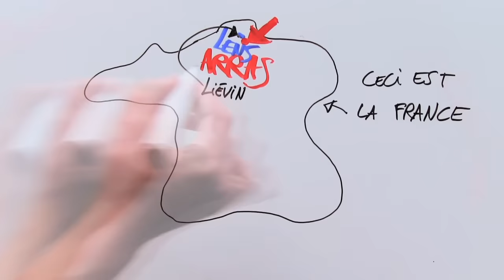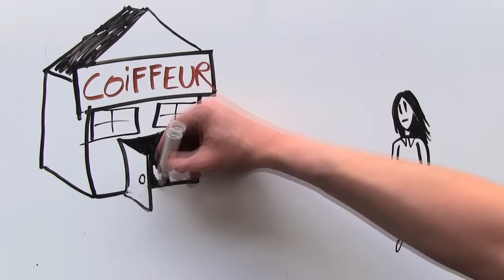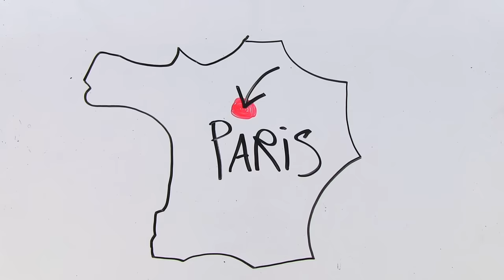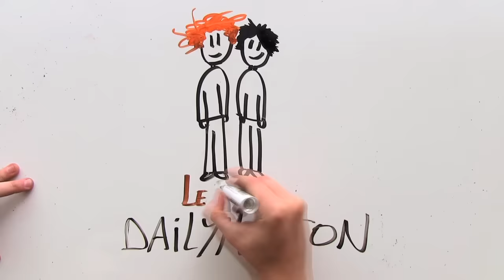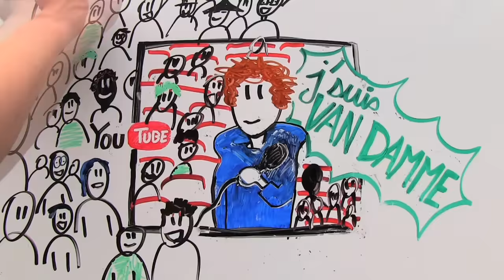NORMAN - MA VIE EN DESSIN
⬇️ LIEN POUR ACHETER MON LIVRE ⬇️
Ça c'est ma vie dessinée, enfin mal dessinée...